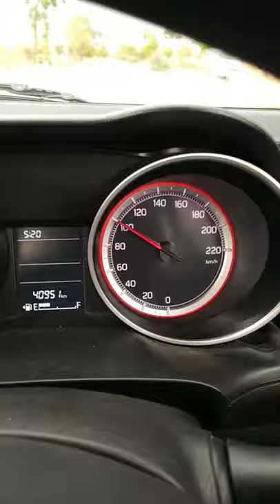speedometer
a swift vdi car modal 2012
test speed